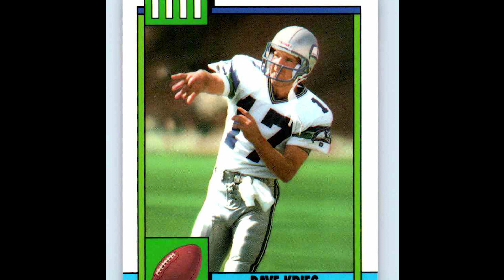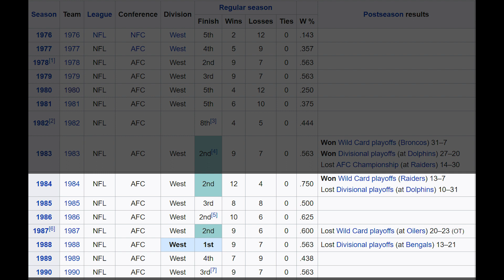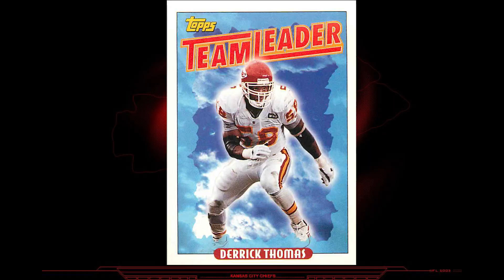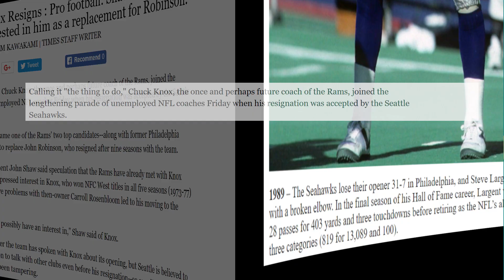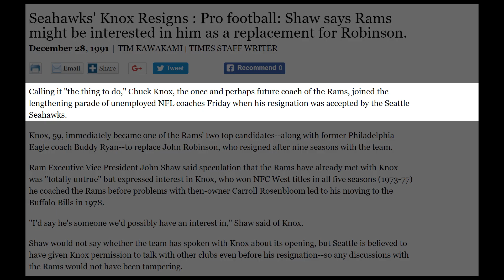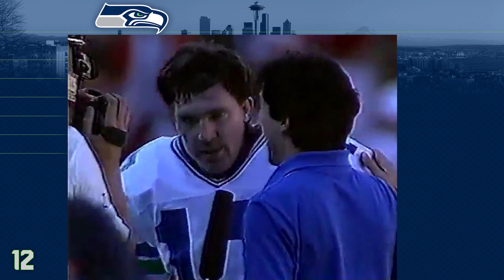Great Moments in Seattle Seahawks History | Dave Krieg Saves The Day!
In this episode of Great Moments in Seattle Seahawks history we took a look back at the day the Seahawks took on the Kanasas City Chiefs, in Arrowhead stadium.  On this late November game in 1990, Dave was forced to endure a beating, getting sacked nine times, seven of them by Chief great Derrick Thomas.  Bruised and battered, Dave survived, and pulled himself together, to bring about a miraculous last second finish.

Watch Dave Krieg save the day!